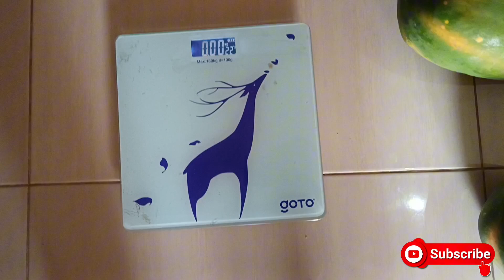nyobain rasa pepaya lovena dalam planterbag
review rasa pepaya lovena dalam planterbag.
Pepaya Lovena memiliki pohon yang pendek, cepat berbuah dan tahan terhadap serangan penyakit.
Teksturnya yang padat, berair ketika di kunyah dan memiliki Rasa  yang sangat manis antara 12-14 brix menjadi keunggulan tersendiri untuk pepaya ini. Pepaya lovena di tanam dalam planterbag ukuran 75 liter.